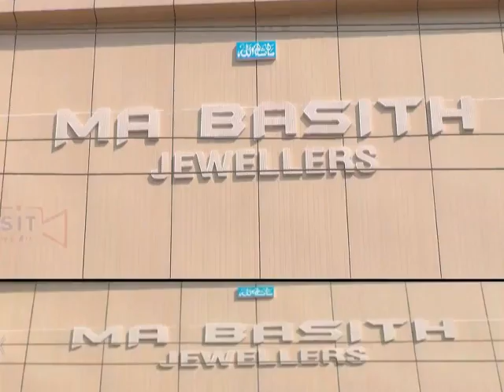Berozgaro ko wazifa dene ka mutaliba karte hue wazirat ke convay ko rokne ki koshish